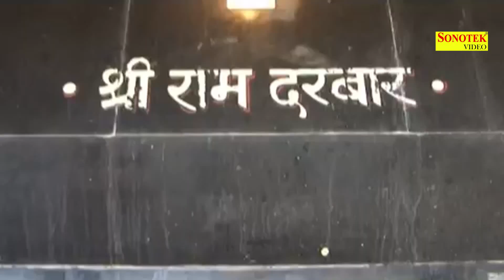Madur Milan Madhuban Main | मधुर मिलन मधुबन में | सीमा जोहर || New Supar Hit Bhakti Song New 2017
Title Song :- Teri Makan Ki Ghgriya Main
Singer :- Amit Brjwasi , Seema Johar ..9267305382
Artist :- Amit Brjwasi
Lyrics :- Gajraj Singh
Music Director :- Lalit And Prti Egal Estudio Agraa
Movie Director